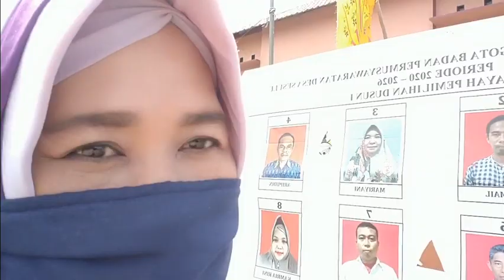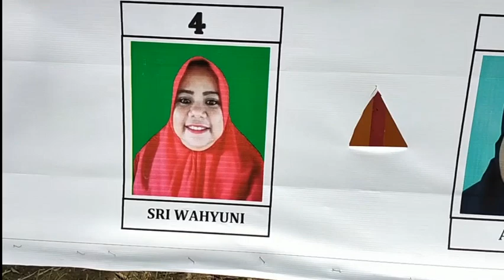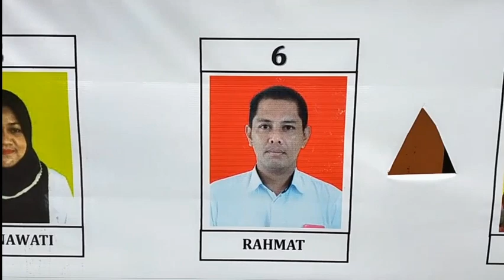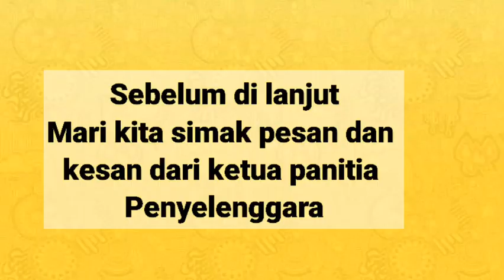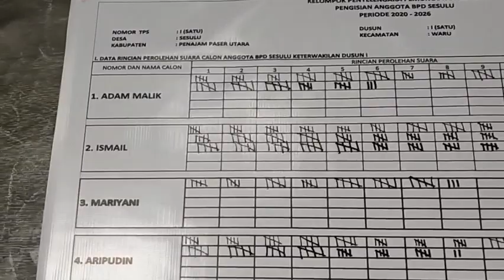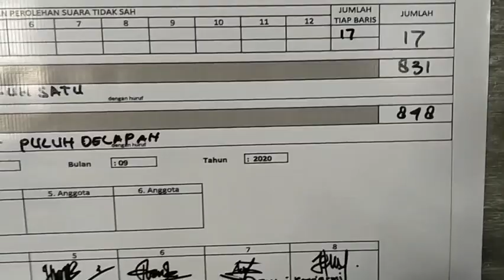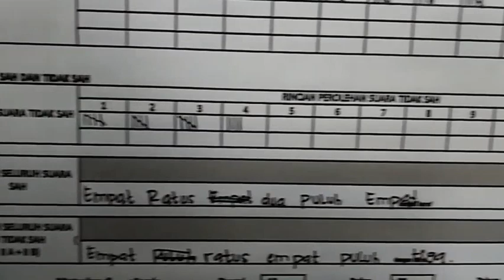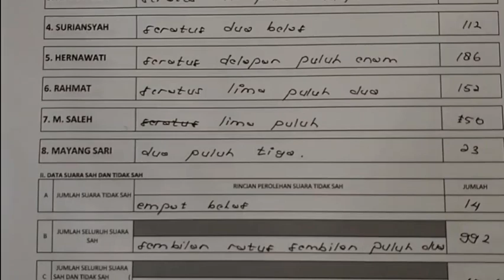TENTUKAN PILIHANMU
Video kali ini saya meliput kegiatan pemungutan suara untuk pemilihan Calon Anggota Badan Permusyawaratan Daerah (BPD)  Periode 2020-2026 Desa Sesulu, Kecamatan Waru, Kabupaten Penajam Paser Utara, Kal-Tim yang di laksanakan selama 2 hari yaitu tanggal 12-13 September 2020 di gedung Serbaguna Desa Sesulu.

Melalui video ini saya ingin mengabadikan kegiatan yang hanya akan berlangsung 5 tahun sekali, yang tentu saja telah melalui ijin dari semua pihak terkait.

Terimakasih untuk semua pihak terutama warga Desa Sesulu yang telah mendukung berlangsung nya kegiatan ini dengan tertib, lancar dan sesuai dengan protokol kesehatan pencegahan Covid 19.